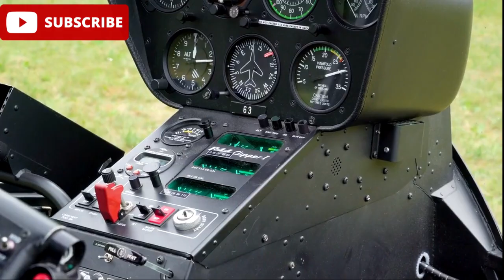J-35A Stealth Fighter Jet China’s Military Power on Display at Zhuhai 2024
In this video, we break down everything you need to know about the J-35A’s performance, design, and strategic implications. From its blended wing-body design to its internal weapon bays and stealth-oriented features, the J-35A is engineered for high maneuverability and combat effectiveness. We also explore how its debut at the Zhuhai Airshow in 2024 has raised concerns among regional powers like India, Japan, and South Korea, as well as its impact on military balance in the South China Sea and East China Sea.
The J-35A has arrived, and it’s set to make waves in the world of military aviation. China's highly anticipated fifth-generation stealth fighter has now made its public debut, and it’s already being hailed as a direct competitor to the F-35B and Su-57.